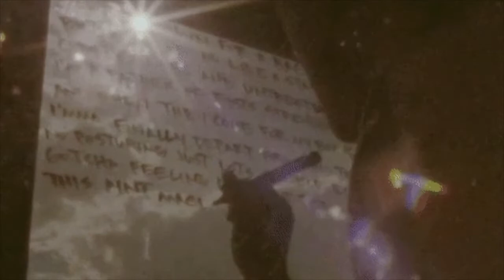Banzai, Motherfucker! by Lori Gomez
Another NaPoWriMo 2019 special written & performed by me with a little of Joshua Redman's Chill in the background & a whole lotta coffee... including a few snippets from the coffee scene in Godard's film, Two or Three Things I Know About Her